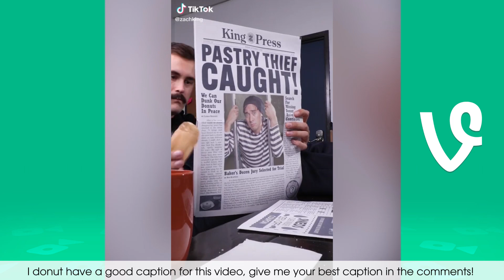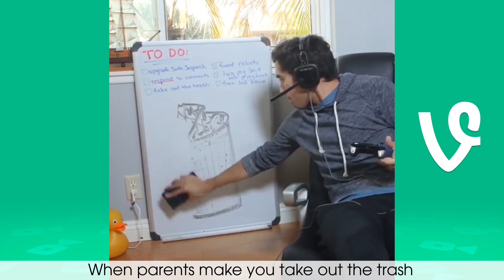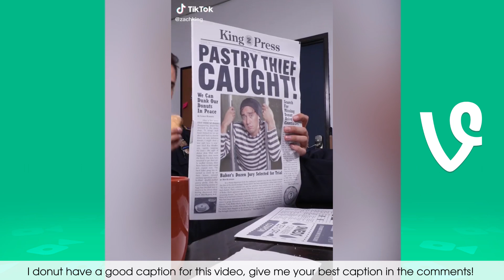Zach King Vine and Tik Tok Compilation 2020 - Best Magic Vines !!! (Part 35)